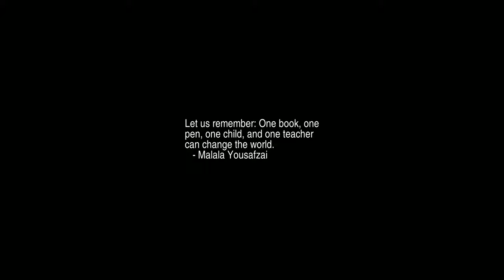Sunrise Time-lapse: Thursday, June 30, 2022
On this day:
   International Asteroid Day
   International Day of Parliamentarism
   First advanced degree on computer related topic: to H. Karamanian,
   Temple Univ., Phila, 1948, for symbolic differentiation on the ENIAC
   "That" explosion in Siberia at 7:17 local time, 1908
   Albert Einstein publishes his theory of special relativity, 1905
   China and Soviet Union announce split over ideology, 1960
   Day of the Army in Guatemala

Today's random fortune, quote, or snark:
Any program which runs right is obsolete.